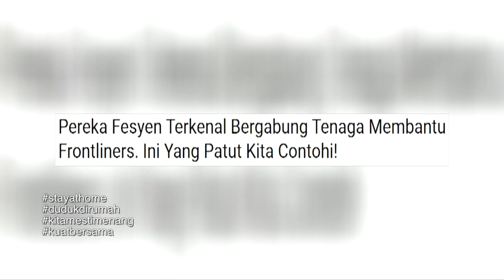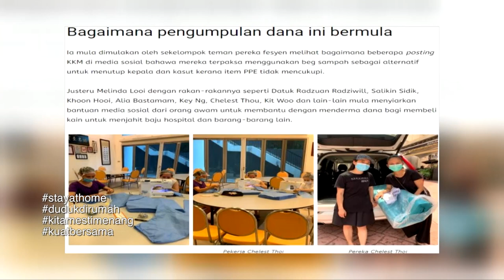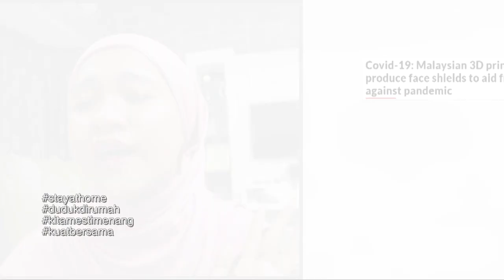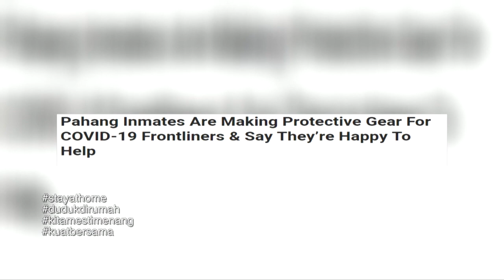PSA Covid-19 Klip Ernie Zakrie & Dato' Mokhzani Ismail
Klip "You've Got A Friend" oleh Ernie Zakrie & Dato' Mokhzani Ismail.